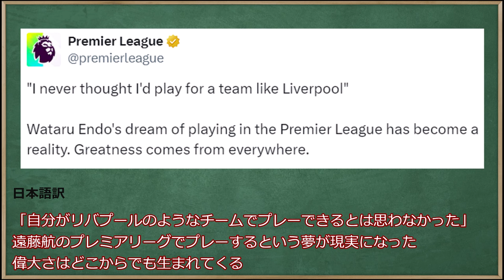【海外の反応】遠藤航が受けたインタビュー海外ファン大絶賛し、感銘の声を上げる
0:00情報まとめ
0:34 公式インタビューの反応集
1:29 ABEMAの反応集